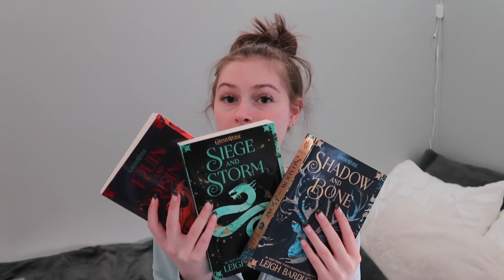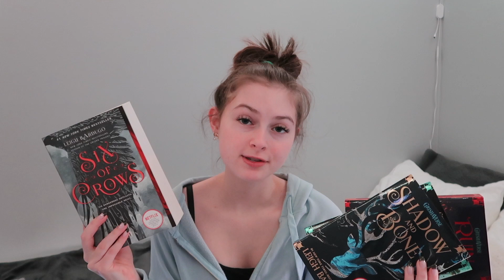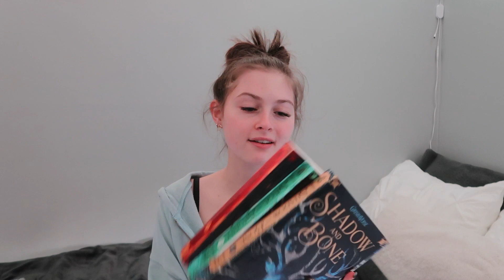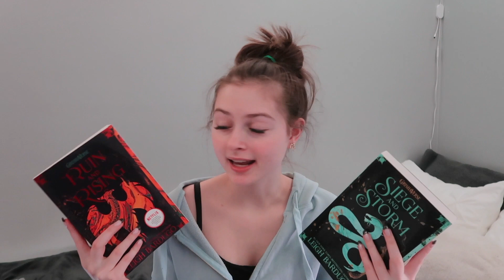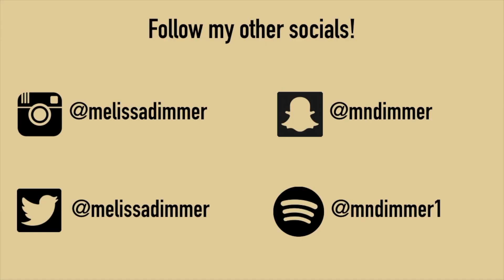all the books i want to read during april!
Hey! Today I share with you guys all the books I want to read during April! These books have been long-awaited on my 2021 tbr list. The books featured in April 2021 tbr is the shadow and bone trilogy, six of crows duology, shatter me and a good girls guide to murder. Hope you enjoyed today’s video!

 Miss my last video? Here!